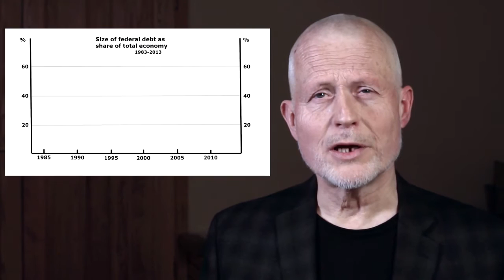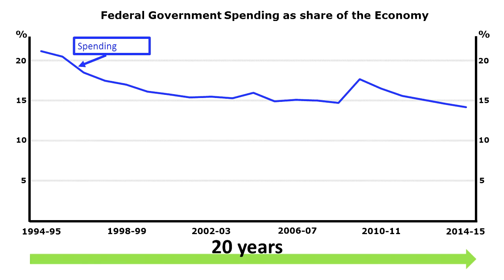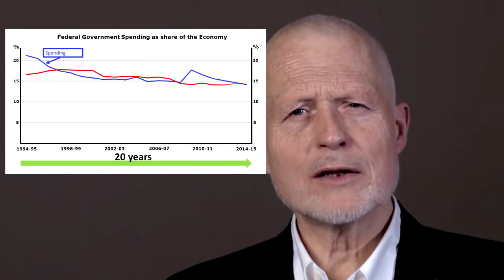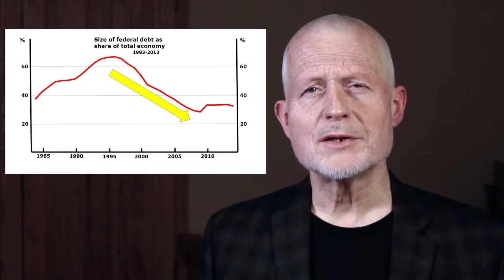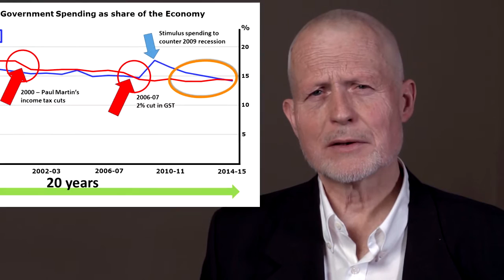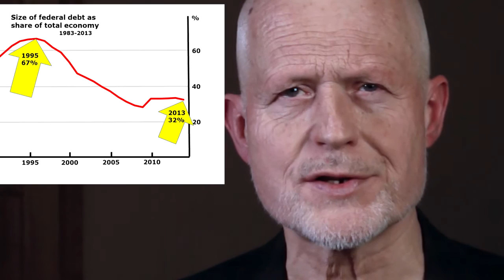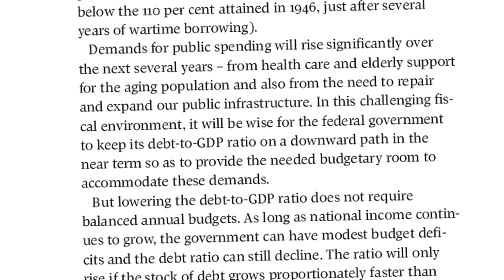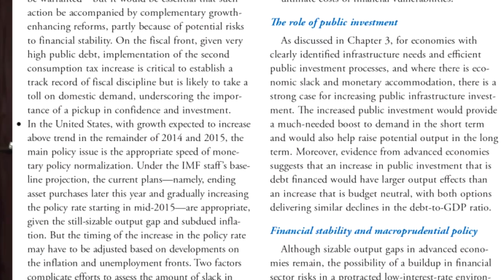The Goldilocks Deficit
What are  the parameters and politics of the Canadian government's soon-to-be-announced deficit and fiscal plan?  In the face of a deteriorating economic situation, last year's election campaign promise by Liberal Prime Minister Justin Trudeau of a "responsible" $10 billion deficit is just gotcha politics. All the gory details will be in the Liberal Government's first budget, to be announced just before Parliament's Easter recess.